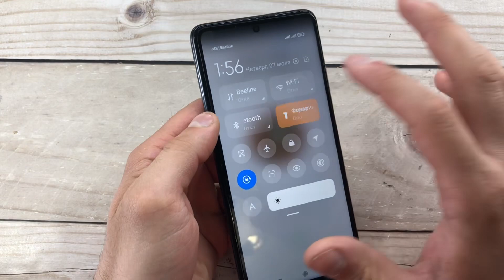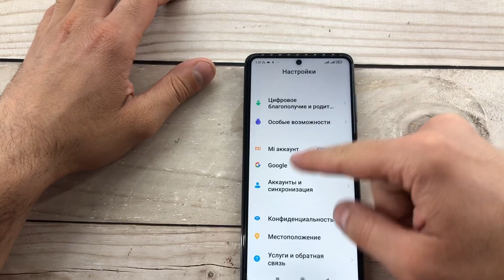Incoming Calls to Poco X3Pro ( Xiaomi )/ Mobile Calls/ Crazy Madness Mobile